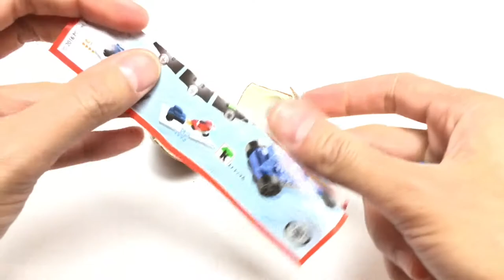Hatching Chicks Eggs Nests & Kinetic Sand Rainbow Learn Colors & Count & Kinder Surprise Toy